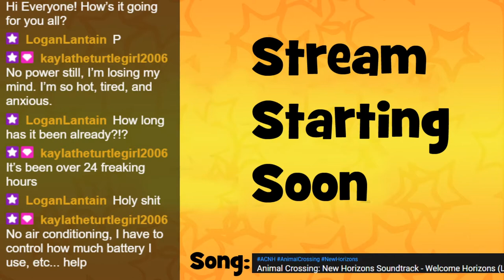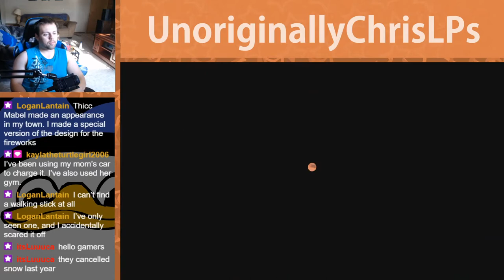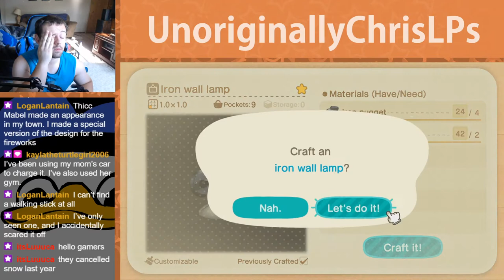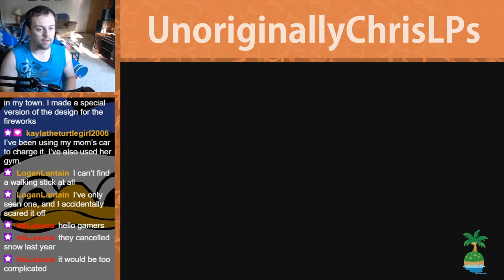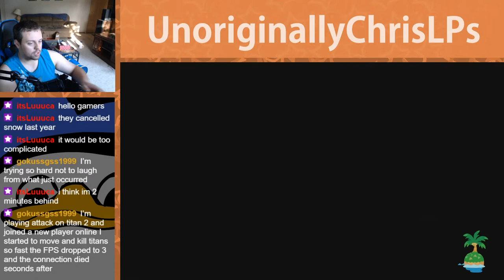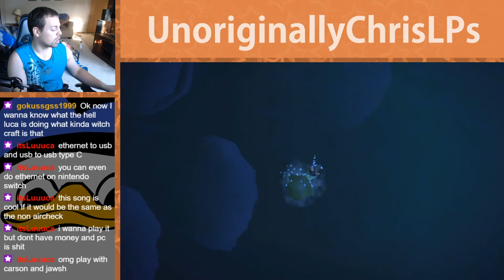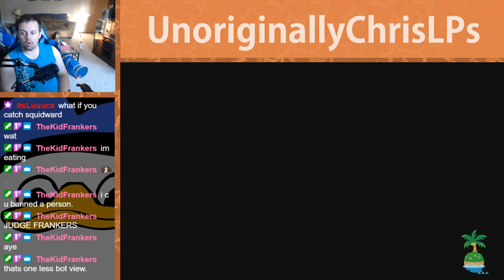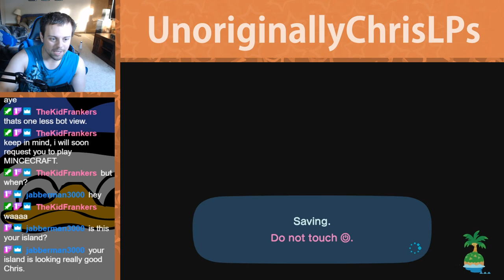MY FIRST GOLDEN TOOL!! || Part 66 || New Horizons